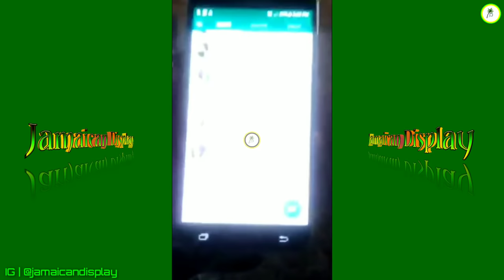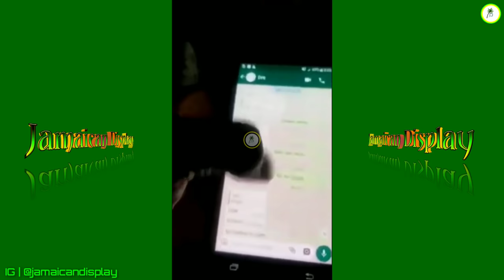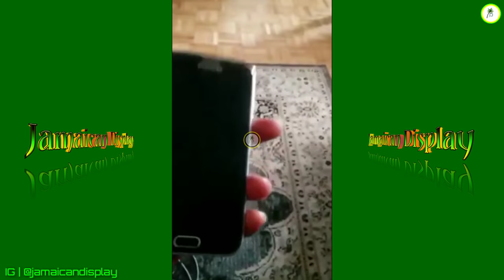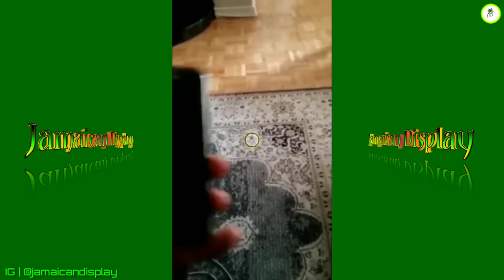Hvsband ExXP0SED CHEAT!NG W!FE N@KED Pictures & Text Messages IN TH!$ VIDEO With J0E-GR!NE Bunna-Man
■ BACK AT !T!

🇯🇲 ▪︎jamaicandisplay Displays It All 🌊🌤
🇯🇲 ▪︎TROPICS 🌴☀️🍹⛱

And Share Because You Care 🙏🏻

That Way, We Can Help By Highlighting Your Issues Throughout Awareness, Which May Also Be Exemplary For Someone Else▪︎